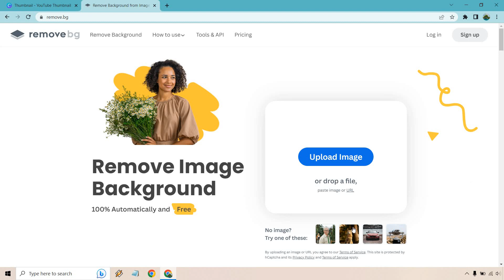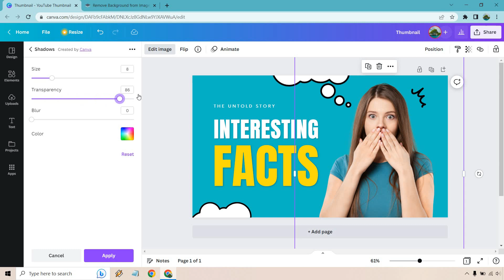Canva White Border (How To Add A White Outline In Canva)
Canva White Border/Outline Video

Would you like to see how to add a white outline in Canva? Then that's exactly what you're going to be getting in this Canva white border tutorial. Coming in just under 2 minutes, it's straight to the point and even talks about what you can do if you need to get a transparent picture. Check out this tutorial for all of the quick details.